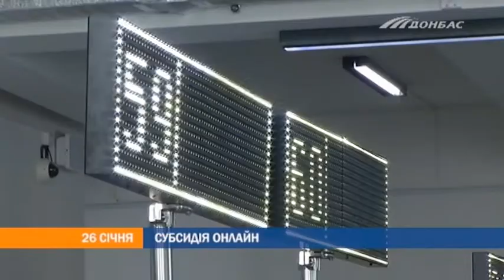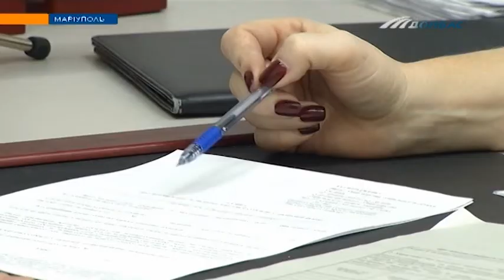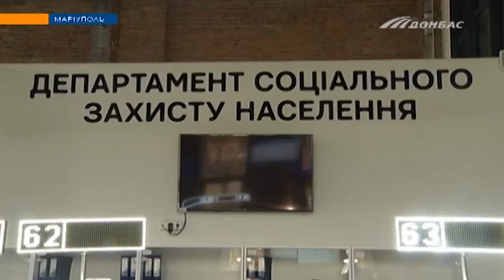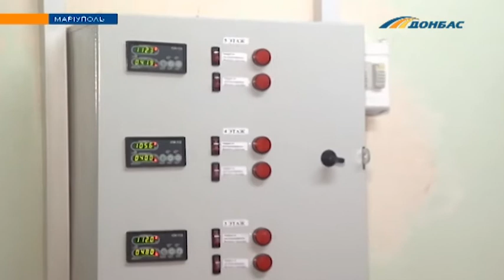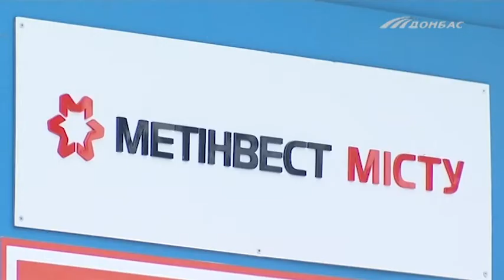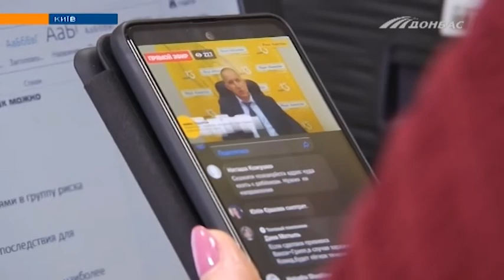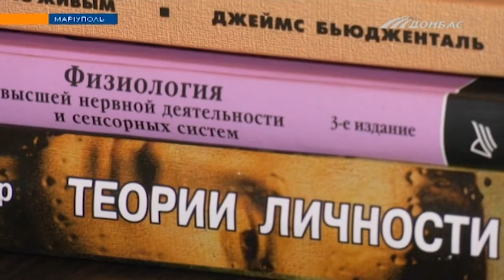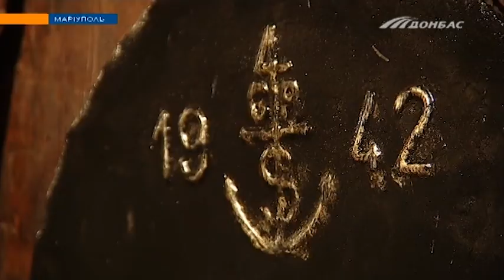Выпуск новостей от 26 января